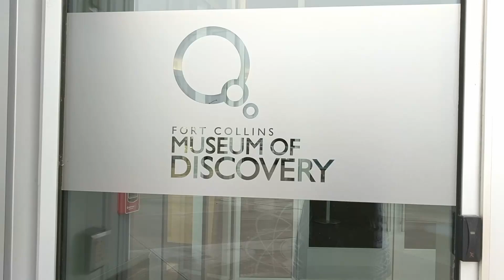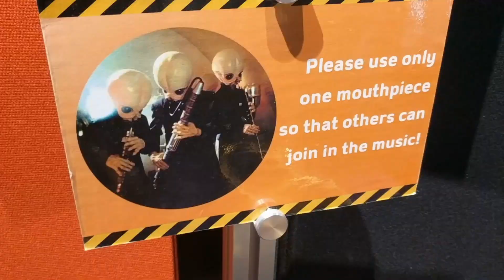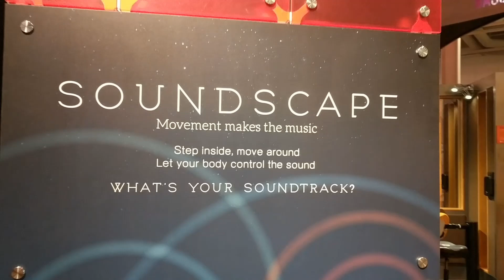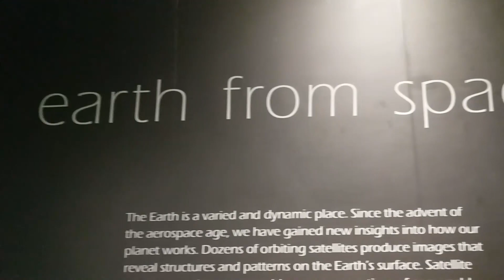Fort Collins Museum of Discovery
A fun-filled afternoon for Mer and Dan at the Discovery Museum. Because we are children.